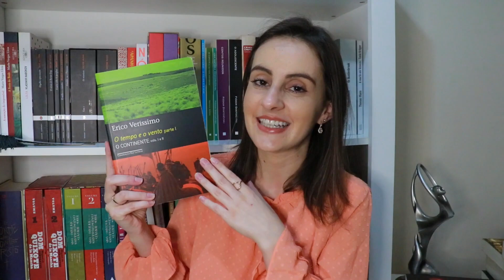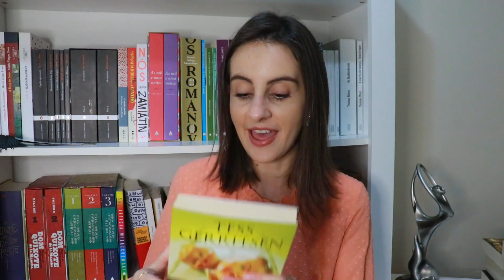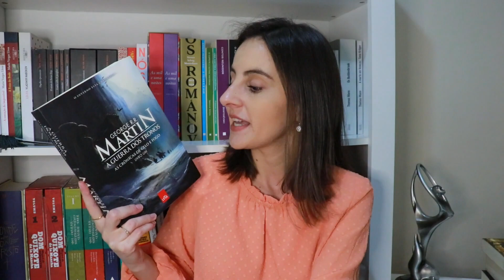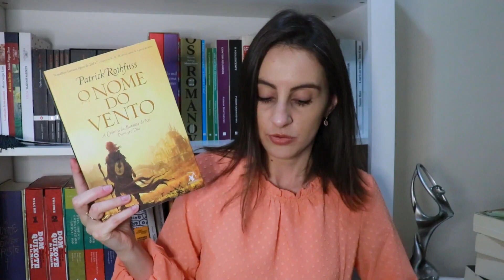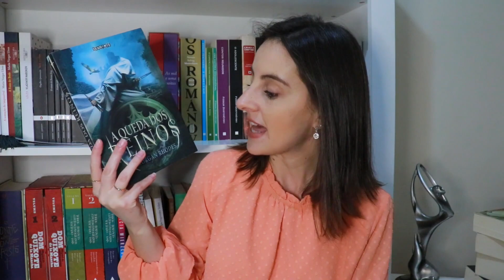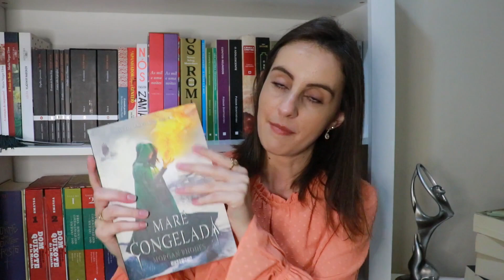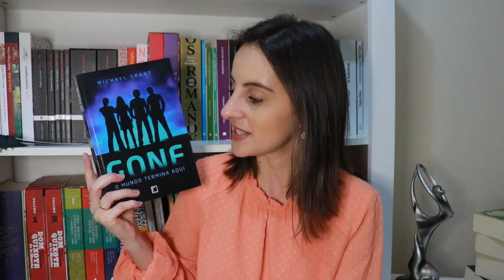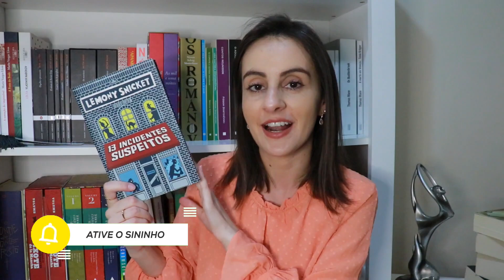Minhas séries de livros em andamento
Vem saber quais são as séries de livros que estão em andamento por aqui e que eu pretendo terminar! E não esquece de me contar quais são as suas!

Ao efetuar qualquer compra por esse link, você ajuda o canal. Portanto, desde já, muito obrigada!)

Plantageneta e Tudor
O Tempo e o Vento
Rizolli & Isles
As Crônicas de Gelo e Fogo
A Crônica do Matador do Rei
A Roda do Tempo
Queda dos Reinos
Só Perguntas Erradas